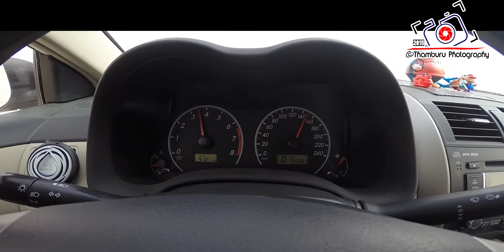Dammam trip for a meet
Gopro clips...